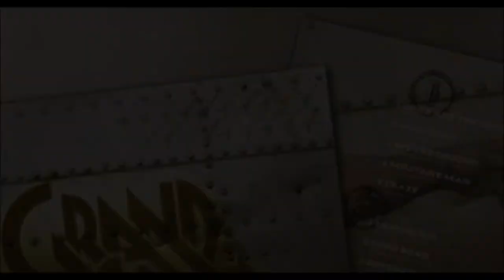Grand Slam Laurence Archer new cd sounds good!!!